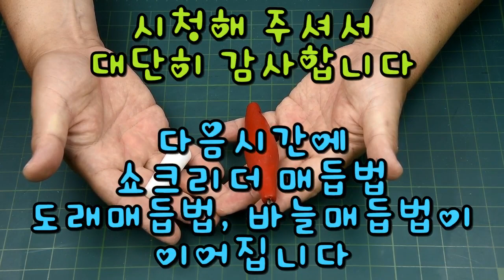망가진 우산으로 바늘결속기 만들기입니다 - 이거 물건이네요~!!! : Making a needle fastener with a broken umbrella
길가다 주운 망가진 우산으로 결속기 만들어 봤어요
4가지 매듭법이 가능합니다
매듭하기도 너무 쉬워요~
여러분들 만들어 보세요~~
만들기도 쉽답니다~~

Making a needle fastener with a broken umbrella
壊れた傘で針結束機を作る
用坏了的雨伞做针捆机
Crear un acelerador de aguja con un paraguas roto
Fabriquer une aiguille dans une machine à coudre à partir d'un parapluie cassé
Machen Sie einen Nadelverschluss mit einem gebrochenen Schirm
Сделать шприц из сломанного зонтика
Costruire una Corvetta con l'ombrello rotto.
Làm kim liên tục với cây dù bị hư
ทำเครื่องผูกเข็มด้วยร่มที่ชำรุด
Membuat pengumpul jarum dengan payung yang rusak
صنع إبرة مختومة بمظلة مكسورة